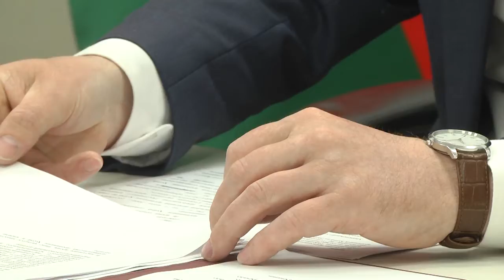2022-05-24 г. Брест. Подписание Плана мероприятий с провинцией Хубэй. Новости на Буг-ТВ.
Подписание Плана мероприятий по  сотрудничеству с провинцией Хубэй на 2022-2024гг.
Провинция Хубэй, что располагается в центральной части Китая, считается столицей риса и рыбы. Несмотря на это основную долю в экономике занимают машиностроение и автомобилестроение, металлургическая и текстильная промышленность. В рамках завершившегося 5 международного форума деловых контактов, в онлайн - формате, прошла встреча аппарата управления Брестской области с руководством провинции Хубэй во главе с вице-губернатором ЧаоХайшанем. В рамках диалога, стороны, принимая во внимание углубление и расширение сотрудничества в торгово-экономической, гуманитарной и иных сферах на базе дружественных побратимских связей, подписали на два года Дорожную карту.